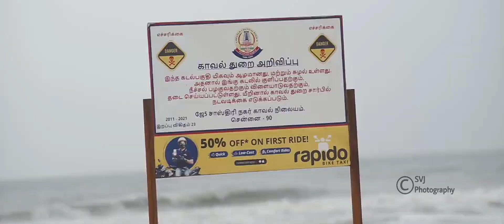🎧Diverse🎧| Basant Nagar Beach | Cinematic | Beautiful | Sreevalsan Jeyakrishnan |Sony a7iii| Chennai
Diverse | Basent Nagar Beach | Cinematic | Sreevalsan Jeyakrishnan | Sony a7iii | Chennai |